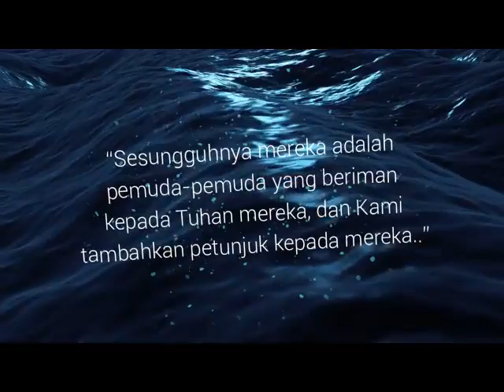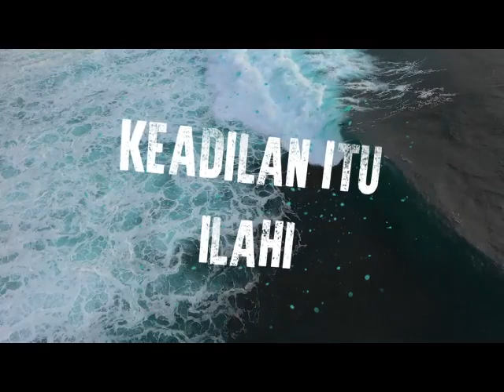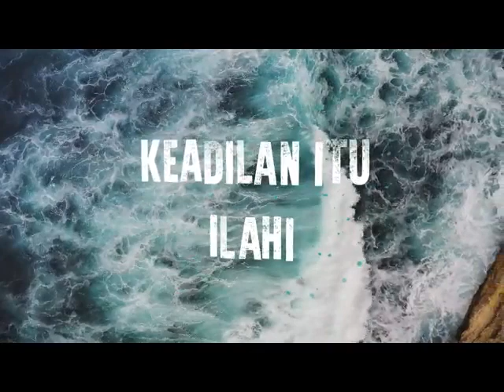GELOMBANG (Lirik) Yasin Sulaiman, Yusmadi Yusoff special feat. Dato' Seri Anwar Ibrahim